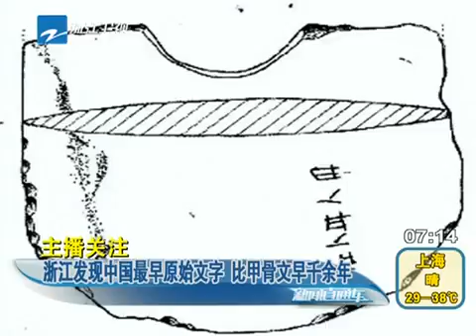China News]浙江发现中国最早原始文字 比甲骨文早千余年